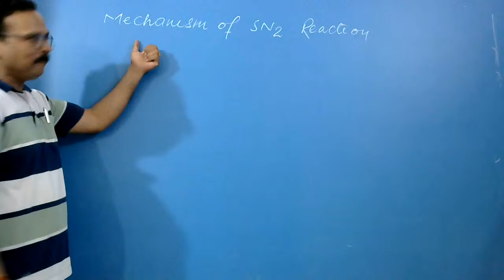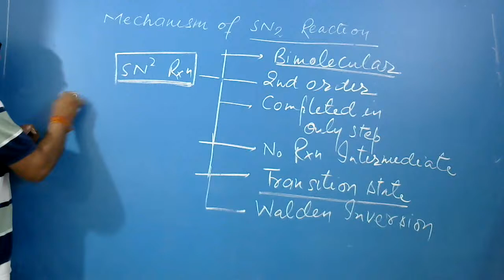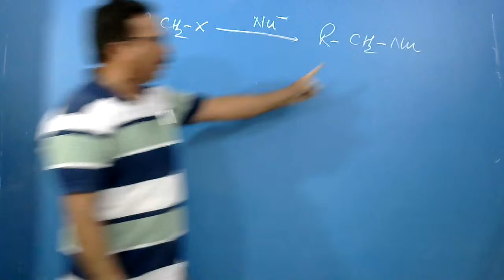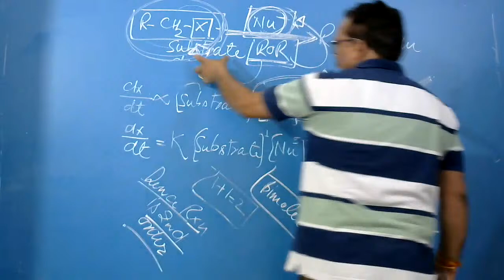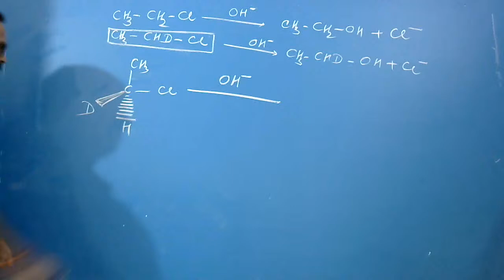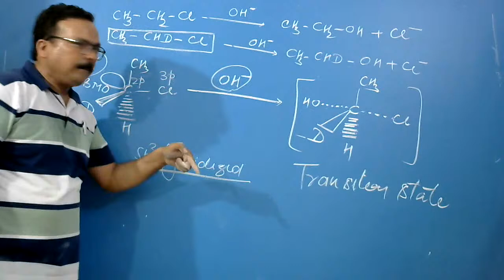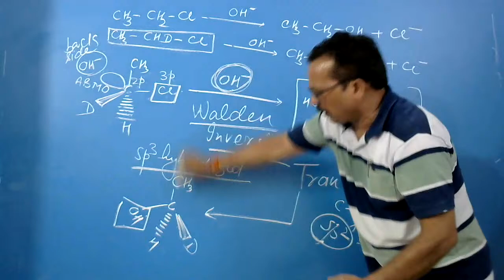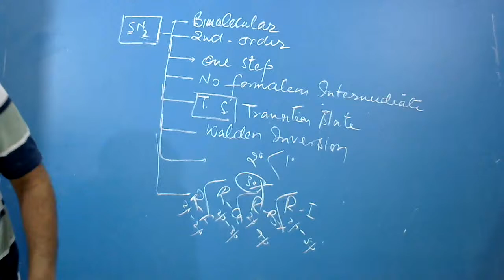Mechanism of SN 2 Reaction By Surendra Sir